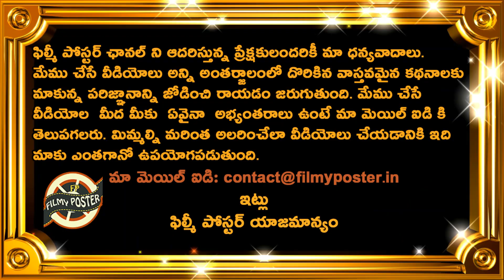Virat Kohli Comments On Rishabh Pant Performance|WI vs IND 3rd T20 Latest Updates|Filmy Poster